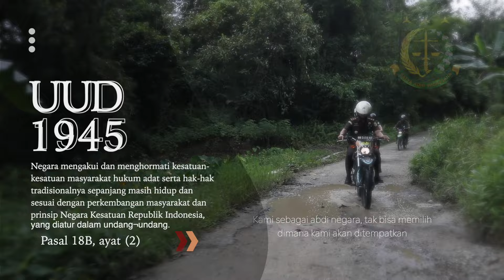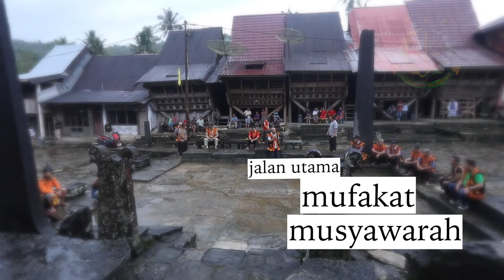PERAN KEARIFAN LOKAL DALAM MENINGKATKAN KESADARAN HUKUM MASYRAKAT - ILM PENKUM KUHKUM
Penegakan Adat, dapat menyelesaikan masalah yang tidak membahayakan kelangsungan hidup bangsa dan bernegara. Yang emosional, tradisional, mengandung nilai-nilai moral yang melekat sebagai identitas.

Penegakan hukum nasional hari ini bergandengan tangan dengan Hukum Adat, karena masyarakat ada berada pada lapisan dasar masyarakat Indonesia.